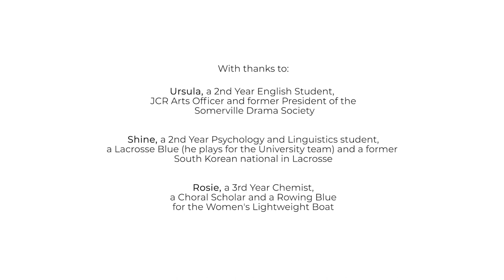Social Life at Somerville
Why choose Somerville? For Ursula, Rosie and Shine, the wealth of things to get involved with outside your course like ice hockey, baking society and singing in our choir, and the warm college community are the things that make Somerville the place to be.

Video: Making It Major Films